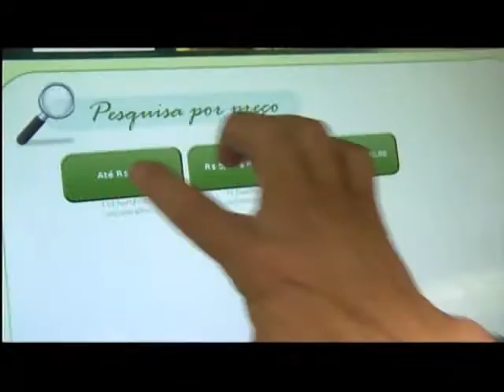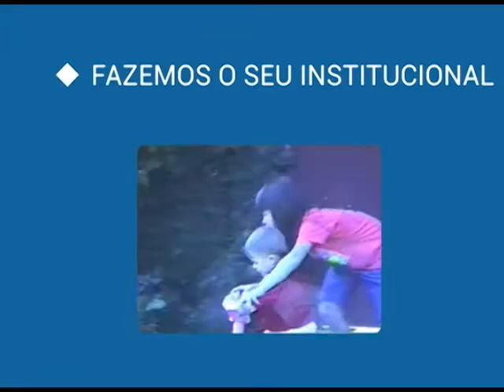Mosaico - Philipe Guedes, Vanda Arantes e Fafah Ramus | Bloco 1/3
Neste programa você vai conhecer a história do jornalista Philipe Guedes; da  Professora Vanda Arantes e da atriz Fafah Ramus.